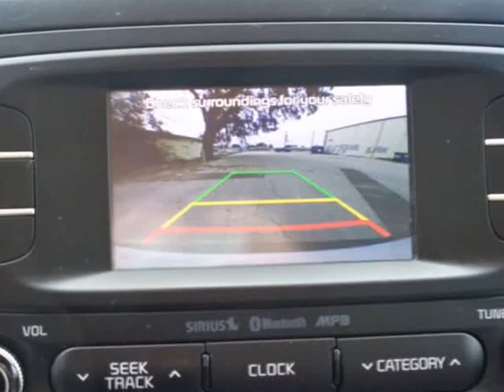2015 Kia Soul Base (Holiday, Florida)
4548 MILE STRETCH DR
Holiday